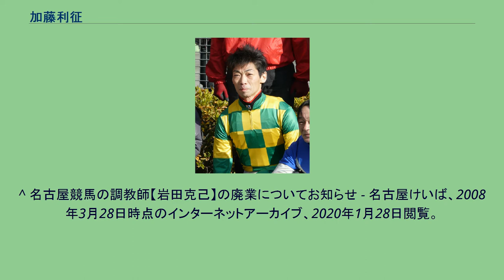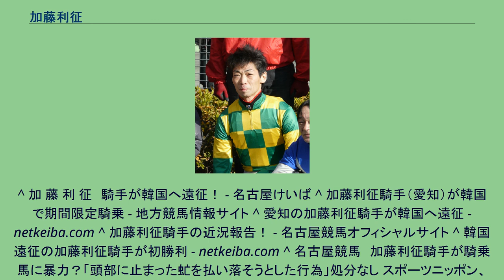加藤利征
加藤 利征（かとう としゆき、1972年3月16日 -）は、地方競馬の名古屋競馬場栗田和昌厩舎（2020年1月14日 - ）所属の騎手である。
1995年3月31日付けで地方競馬騎手免許を取得し、岩田克己厩舎からデビュー。
同年4月18日名古屋競馬第10競走アラブ系C2特別マスクレスピンで初騎乗（10頭立て10番人気8着）。
2005年地方通算100勝達成。
2008年2月末で同調教師が廃業したことに伴い、岩田幸一厩舎に所属変更。
さらに伊藤定幸厩舎から新山廣道厩舎に所属変更したが、新山が2020年1月13日に逝去したことに伴い、翌1月14日付で栗田和昌厩舎に所属変更した。
2009年6月12日から10月11日までの予定で短期免許を取得し、韓国ソウル競馬場へ遠征することが発表された。
同年7月4日ソウル競馬場第1競走で優勝し、4戦目で海外初勝利。
2019年8月2日、本馬場入場時に騎乗馬コスモレグノに暴力を振るったのではないかとインターネット上等で批判を受けたが、加藤は愛知県競馬組合の事情聴取に「騎乗馬の頭部に止まった虻を払い落そうとした」と答え暴行を否定した。
地方通算成績は5564戦158勝・2着248回・3着343回・勝率2.8%・連対率7.3%（2011年12月31日現在） ^ a b “加藤 利征騎手の所属変更”. 愛知県競馬組合 (2020年1月22日). 2020年1月23日閲覧。
^ 名古屋競馬の調教師【岩田克己】の廃業についてお知らせ - 名古屋けいば、2008年3月28日時点のインターネットアーカイブ、2020年1月28日閲覧。
^ “名古屋の新山廣道調教師が死去 パラダイスラビーダ、ヒルノマインドなど管理”. netkeiba.com. (2020年1月14日). 2020年1月23日閲覧。
^ 加 藤 利 征　騎手が韓国へ遠征！ - 名古屋けいば ^ 加藤利征騎手（愛知）が韓国で期間限定騎乗 - 地方競馬情報サイト ^ 愛知の加藤利征騎手が韓国へ遠征 - netkeiba.com ^ 加藤利征騎手の近況報告！ - 名古屋競馬オフィシャルサイト ^ 韓国遠征の加藤利征騎手が初勝利 - netkeiba.com ^ 名古屋競馬　加藤利征騎手が騎乗馬に暴力？「頭部に止まった虻を払い落そうとした行為」処分なし スポーツニッポン、2019年8月2日、2021年1月13日閲覧